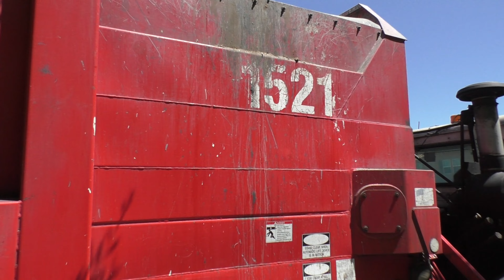Republic Services - Heil Python 1521 Lid Flipping on Garbage!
Pearl Creek - Henderson, NV.

This video was filmed nearly 2 years ago, so it's overdue for posting lol.

Back when Adrian was in between trucks, after 1515 was retired, he was using 1521 for his Thursday and Friday routes. 1515, if I remember right had a computer problem and the yard was unable to fix the issue so it got retired. The truck is significantly faster from when I last filmed it and flips lids! Fun truck to watch. Truck is still around as I saw it recently, so that's good it has yet to be retired.

Thank you to Adrian for being cool with me and making this video possible, he drives 1718 now!